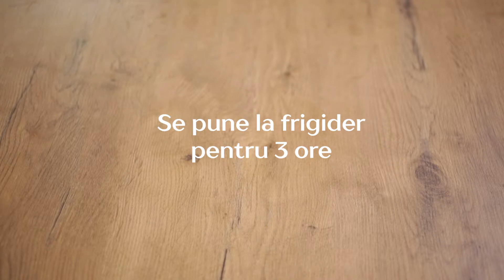Tartă cu căpșune | Zahăr Domnița